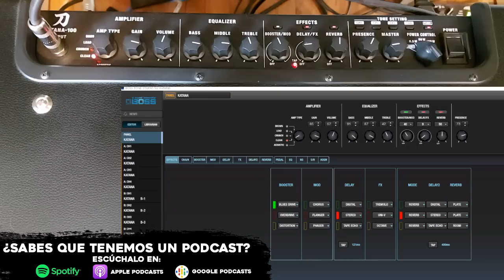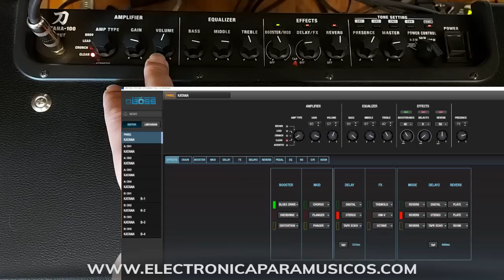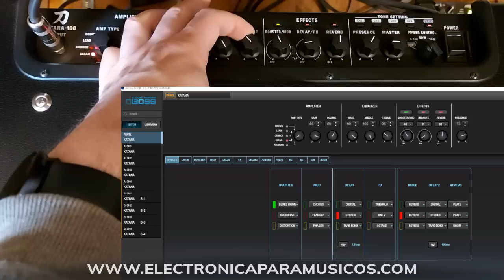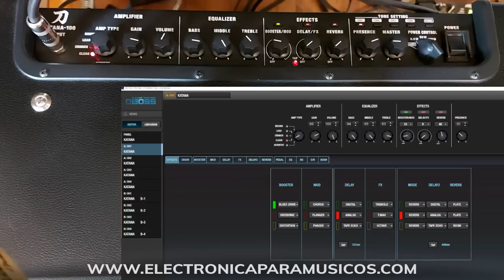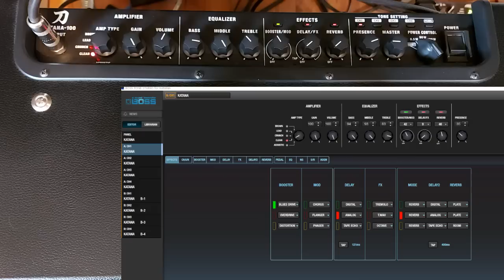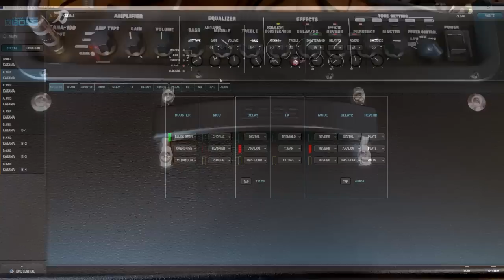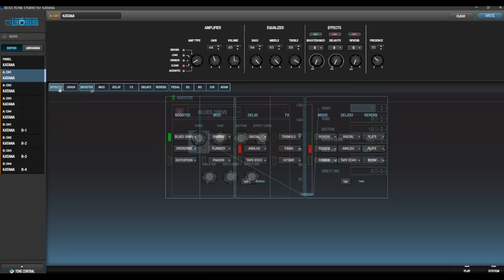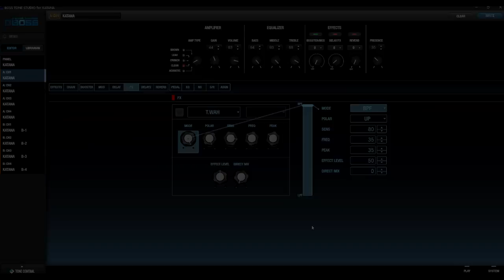Test de Sonido y Funciones Básicas de mi Boss Katana 100